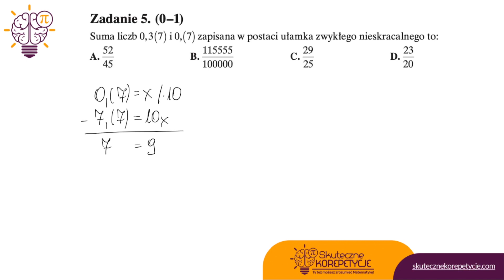Matura Próbna Operon Listopad 2019 zadanie 5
Matura próbna z Matematyki poziom podstawowy Operon listopad 2019 zadanie 5
Suma liczb 0,3(7) i 0,(7) zapisana w postaci ułamka zwykłego nieskracalnego to:

Jeśli chcesz przygotować się do matury, skorzystaj z najlepszego przygotowania online w postaci mojego autorskiego Matematycznego Kursu Maturalnego: